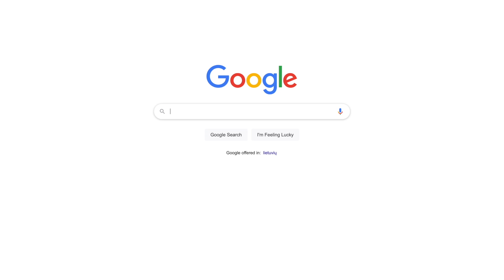Sergej Maslobojev: pasiruošimas akistatai su Dominyku Niūniava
Pilnas video jau šiandien 18:00h